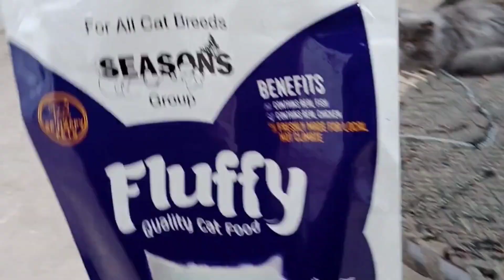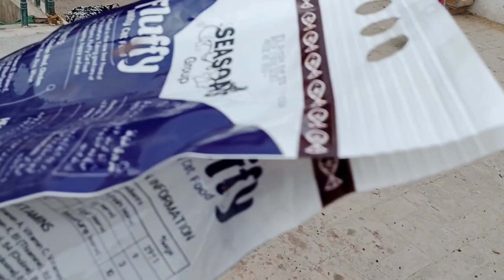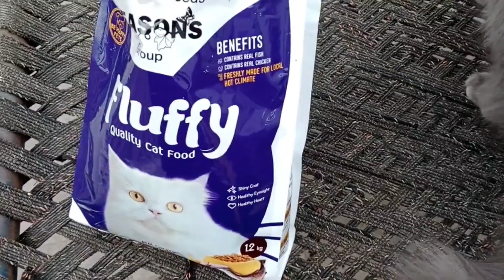Suzi K Liyai Cat Food Ly Aay 😺🐈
Asslamualaikum friends !

I am here for you with all of my passion .My goal is to build a community that love pets and want to see content regarding pets. I will be sharing pets vlogs and All information in accordance with birds and animals that you will love to watch .I hope we will be like a family and i will consider you as my partners .This is just a start i want you guys to get engaged with our family and share my chanel to make it vast .This will give me more energy to work hard to give my best as it should be .So its a request for All of you to subscribe to my chanel and share with your friends and family. Thats it! Have a nice day